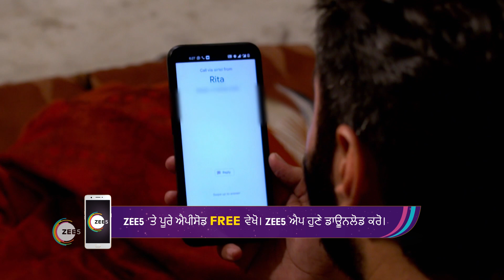Nayan Jo Vekhe Unvekha | Ep - 494 | Oct 2, 2023 | Best Scene 4 | Zee Punjabi